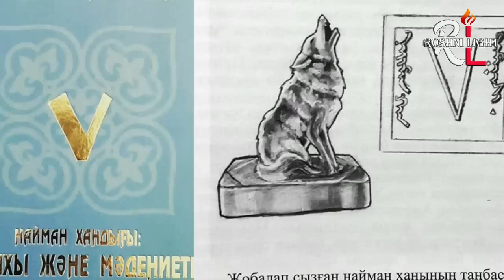Who Was Naiman | Nayman History In Usmani Empire Series Season 4 Episode 115 | Roshni Light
Who Was Naiman || Roshni Light